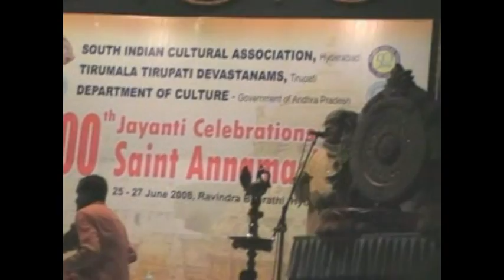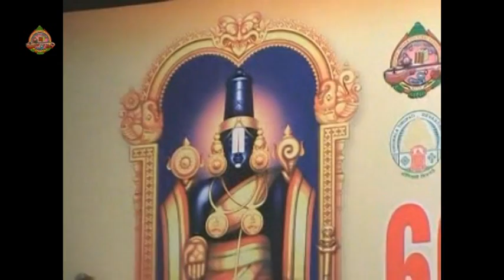ANNAMAYYA 600th JAYANTI CONCERTS Part 2 G Balakrishna Prasad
SICA in association with Tirupati Tirumalai Devasthanam and Dept. of Culture, Govt. of A.P. organised the Annamayya 600th Jayanthi celebrations as a 3-day event at Hyderabad. Part 2 is the concert of Annamayya keertanas by Sri G. Balakrishna Prasad.